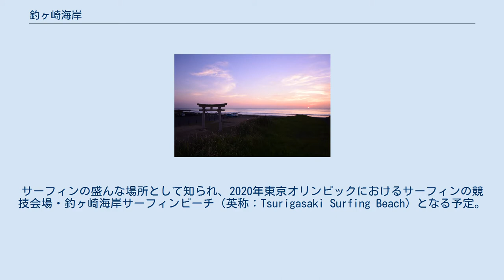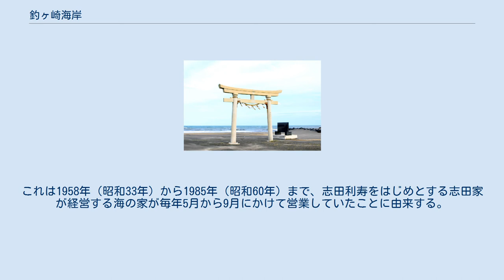釣ヶ崎海岸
県立九十九里自然公園 」 釣ヶ崎海岸 釣ヶ崎海岸（つりがさきかいがん）は、千葉県長生郡一宮町にある九十九里浜の南端に位置する海岸。
サーフィンの盛んな場所として知られ、2020年東京オリンピックにおけるサーフィンの競技会場・釣ヶ崎海岸サーフィンビーチ（英称：Tsurigasaki Surfing Beach）となる予定。
 釣ヶ崎海岸の夕景 九十九里浜の最南端に位置し、全域を千葉県立九十九里自然公園に指定されている。
年間を通して良質な波が打ち寄せることから、多くのサーファーに親しまれている。
ハイレベルなサーファーおよびプロサーファーが集まることから、サーファーが技術を磨くサーファーの聖地「波乗り道場」として知られる。
年間約60万人が波乗りに訪れ、一宮町への移住者も増えている。
 海岸の砂浜には鳥居が屹立しており、玉前神社の例祭である上総十二社祭りなどが行われている。
釣ヶ崎海岸広場には舗装された駐車場、シャワー施設、エコトイレなどが整備されている。
 サーフィンの大会も多数開催されており、2016年（平成28年）5月と2017年（平成29年）5月には国内で開催された国際大会の中でも最高レベルにあたるQS6000 ICHINOMIYA CHIBA OPENが開催された。
また、2020年開催予定の2020年東京オリンピックにおけるサーフィンの競技会場として国際オリンピック委員会（IOC理事会）によって決定された。
 玉前神社 毎年9月には、玉前神社の例祭である上総十二社祭り（上総裸祭り）が釣ヶ崎海岸で行われている。
その起源は、807年（大同2年）に遡るとされ、千葉県無形民俗文化財に登録されている。
毎年6月には、「玉之浦禊行」と称される禊が行われる。
 釣ヶ崎海岸の中でも最も南に位置する、国内屈指と評されるサーフポイントは、「志田下（しだした）」と通称されている。
これは1958年（昭和33年）から1985年（昭和60年）まで、志田利寿をはじめとする志田家が経営する海の家が毎年5月から9月にかけて営業していたことに由来する。
 志田下は、各種のサーフィン競技会の会場とされている。
志田下をホームブレイクとする選手も多く、2015年（平成27年）に日本人として初めて全米オープン（Vans US Open Of Surfing）で優勝を制した大原洋人、世界の国際大会（World Qualifying Series）などで活躍中の稲葉玲王、全米サーフィン選手権（U10クラス）で日本初優勝を果たした岩見天獅など多数の有力選手が輩出されている。